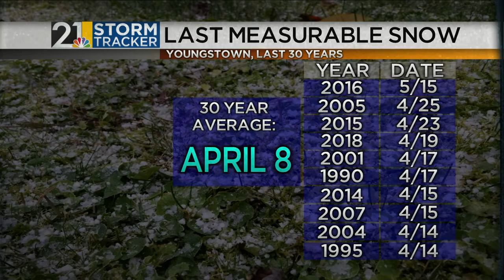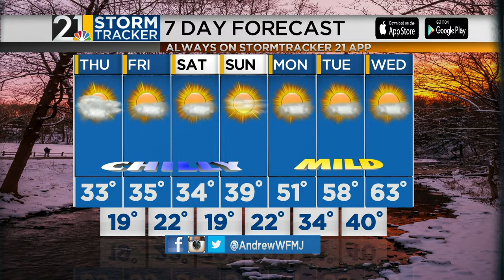Storm Tracker 21 Forecast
Meteorologist Andrew DiPaolo has an improving Storm Tracker 21 forecast.